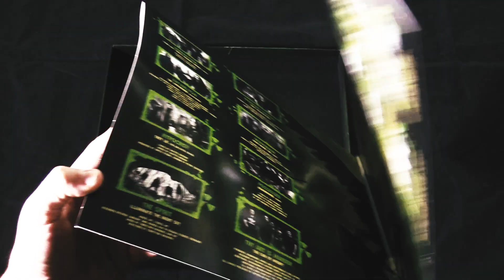NUCLEAR BLAST - 'Death...Is Just The Beginning MMXVIII' Mailorder Box - Unpacking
The legendary NUCLEAR BLAST compilation “Death ...Is Just The Beginning“ is back! MMXVIII is out now!

Death...Is Just The Beginning MMXVIII track listing:

01. BENEDICTION - Tear Off These Fucking Wings (unreleased demo of new song)
02. KATAKLYSM - The Awakener (re-recorded)
03. HYPOCRISY - They Lie (The Exploited cover)
04. THE SPIRIT - Illuminate The Night Sky
05. MEMORIAM - The War Rages On (demo)
06. INSIDIOUS DISEASE - Soul Excavation (unreleased new song)
07. POSSESSED - Abandoned (unreleased demo of new song)
08. THY ART IS MURDER - The Son Of Misery
09. IMMOLATION - Morbid Visions (feat. Max Cavalera) (Sepultura cover)
10. NAILED TO OBSCURITY - King Delusion
11. BLEEDING GODS - Beloved By Artemis
12. DECAPITATED - Sane (Meshuggah cover)
13. AENIMUS - Before The Eons (unreleased new song)
14. PARADISE LOST - Frozen Illusion (previously released Japanese only b-side)
15. CARCASS - A Wraith In The Apparatus
16. BRUJERIA - Viva Presidente Trump! (previously only available digitally and on vinyl)

Cover artwork by Blake Armstrong.

"Death...Is Just The Beginning MMXVII" is out now via Nuclear Blast Records

»Death…Is Just The Beginning Tour«
KATAKLYSM, HYPOCRISY, THE SPIRIT
18.10.              D         Wiesbaden - Schlachthof
19.10.              D         Stuttgart - LKA Longhorn
20.10.              D         Munich - Backstage
21.10.              CZ        Zlín - Masters of Rock Café
23.10.              H         Budapest - Barba Negra
24.10.              A          Vienna - Arena
25.10.              PL        Wrocław - Zaklęte Rewiry
26.10.              D         Geiselwind - MusicHall
27.10.              I           Milan - Live Music Club
28.10.              CH       Pratteln - Z7
29.10.              F          Lyon - Ninkasi Kao
31.10.              E          Madrid - Sala Mon
01.11.              E          Barcelona - Razzmatazz 2
02.11.              F          Limoges - CC John Lennon
03.11.              F          Paris - La Machine du Moulin Rouge
04.11.              B          Antwerp - Trix
05.11.              D         Hamburg - Docks
06.11.              S          Gothenburg - Trädgår'n
07.11.              S          Stockholm - Fryshuset
09.11.              FIN       Helsinki - The Circus
10.11.              FIN       Tampere - Pakkahuone
12.11.              DK       Copenhagen - Pumpehuset
13.11.              NL        Leeuwarden - Neushoorn
14.11.              D         Berlin - Kesselhaus
15.11.              D         Dresden - Eventwerk
16.11.              D         Oberhausen - Turbinenhalle 2
17.11.              D         Leipzig – Hellraiser